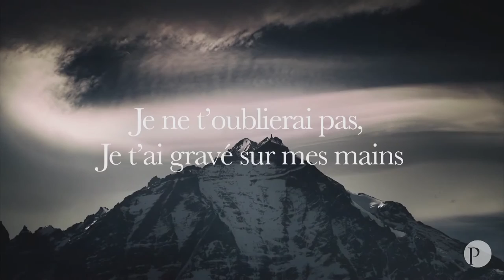Prophéties d'Ésaïe pour ta vie #2 - D'idolâtre à adorateur